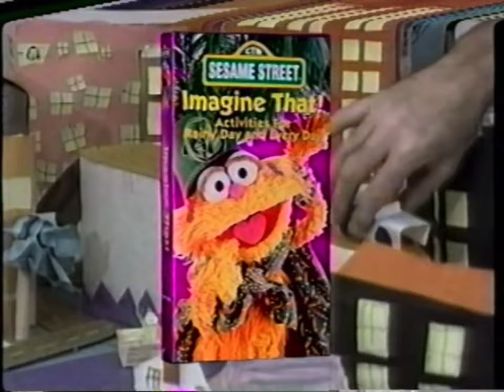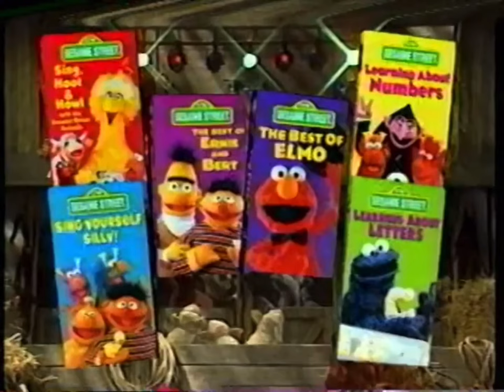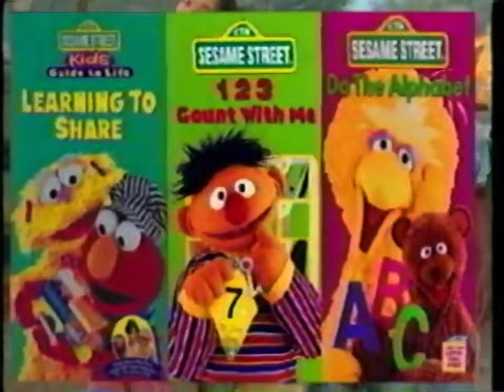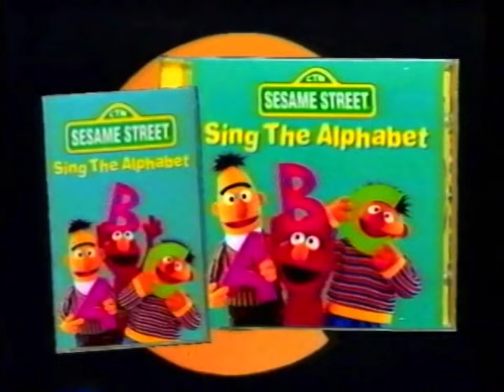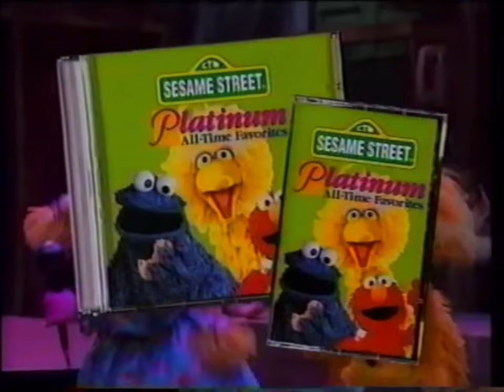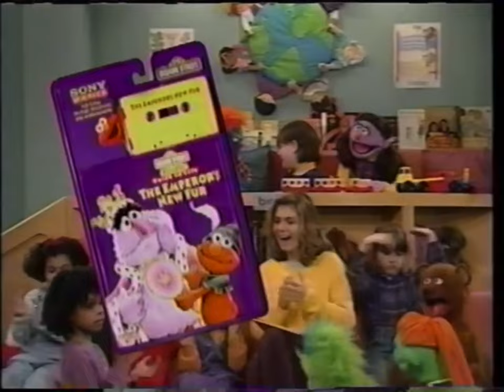Sesame Street VHS/DVD Promos (1996 - 2005)